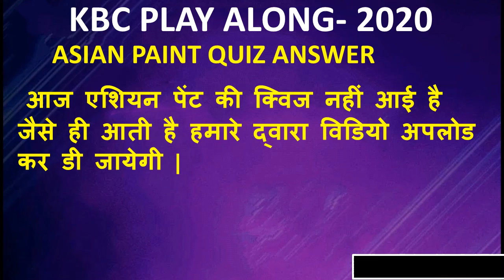KBC | KBC PLAY ALONG | 16 DECEMBER | DAILY LIC & ASIAN PAINT QUIZ ANSWER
KBC PLAY ALONG                                                                                                                                              DAILY OFFLINE QUIZ ANSWER                                                                                                                                                   16 DECEMBER QUIZ ANSWER                                                                                                                             LIC QUIZ ANSWER
ASIAN PAINT Quiz ANSWER